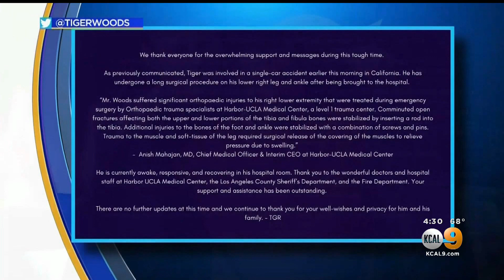Tiger Woods Recovery with Dr. Jaime Hernandez on KCAL-9 | Feb. 25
Dignity NR   Dr Jaime Hernandez   KCAL   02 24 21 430PM